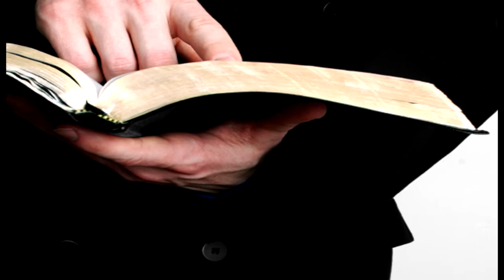Nightingale Funerals - Funerals by women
A Premier Melbourne funeral services company run by women